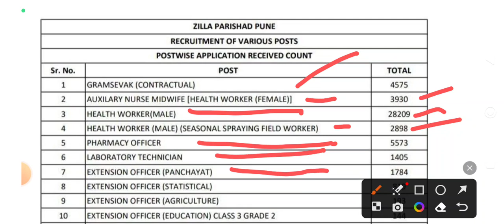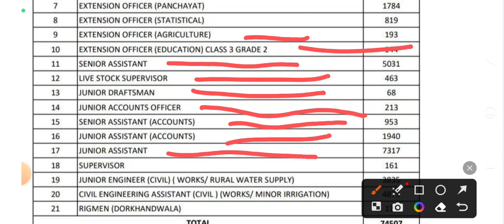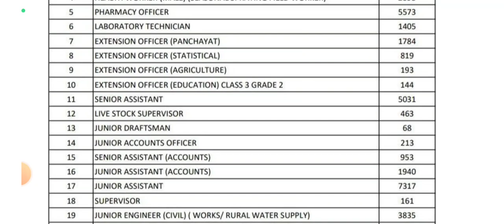zp pune total form